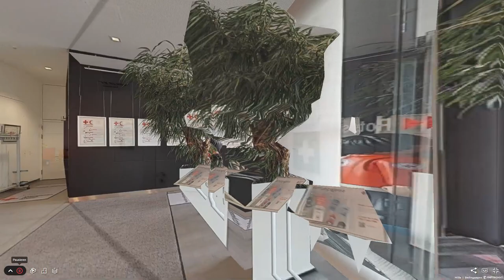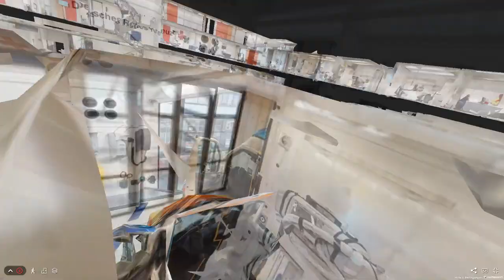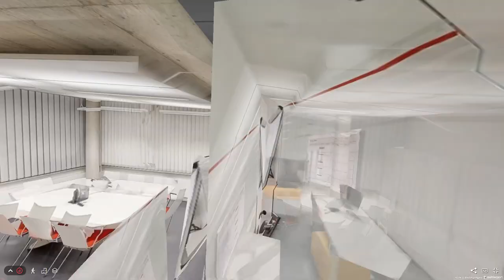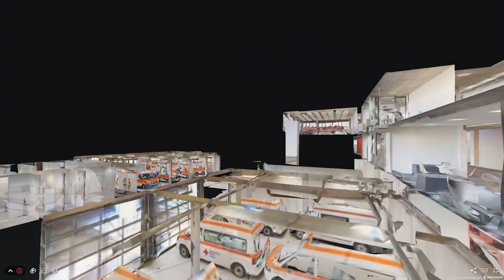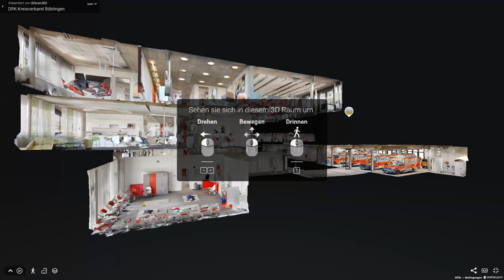DRK-Kreisverband Böblingen - Virtueller Rundgang in 3D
Wir nehmen euch mit auf einen virtuellen Rundgang durch die Räumlichkeiten des DRK-Kreisverbandes Böblingen und der gemeinnützigen Rettungsdienst GmbH Böblingen.
und erlebt unseren Kreisverband mit Rettungsdienst als 3D Tour auf eurem Smartphone oder PC.
Dann könnt ihr in den Rettungswagen einsteigen, die Rettungswache erkunden oder die neuen Räumlichkeiten einfach auf euch wirken lassen. Natürlich trefft ihr auch unsere Mitarbeiter, die euch gerne etwas über den DRK-Kreisverband als Arbeitgeber erzählen.